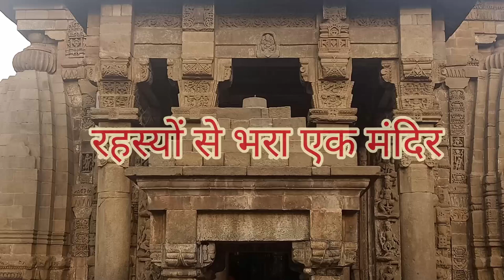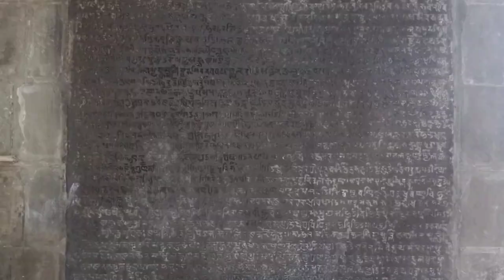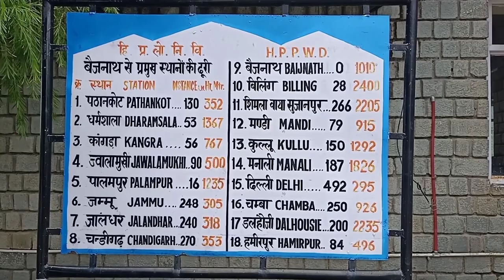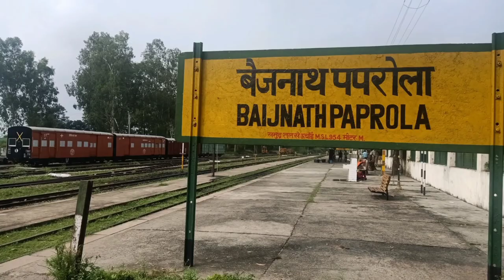बैजनाथ मंदिर से जुडे रहस्य। यहां न रावण जलता, न ही कोई सुनार की दुकान।Baijnath Shiva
बैजनाथ मंदिर से जुडे रहस्य। यहां न रावण जलता, न ही कोई सुनार की दुकान।Baijnath Shiva Temple Mystery✨ 1ksubscribers 1k himachalpradesh baijnathtemple shiva shivatemple mystery palampur kangra youtube video @3phase-neutral-lover @KangraBoys @hprcpahadi3064 @hprcpahadi3064 @t-serieshimachali @Uttarakhandi981 @tseries